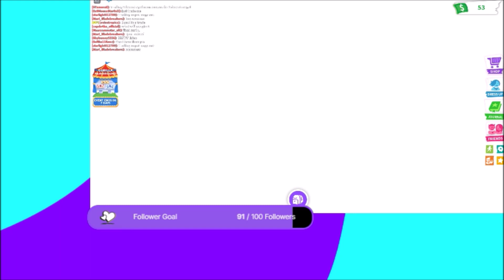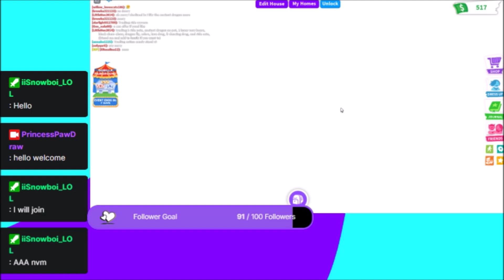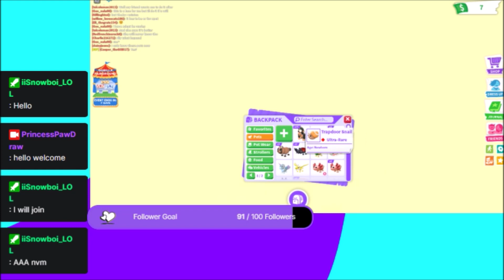3/22/2023 My Past Twitch Stream Playing Adopt Me! on Roblox Hatching my Japan Eggs